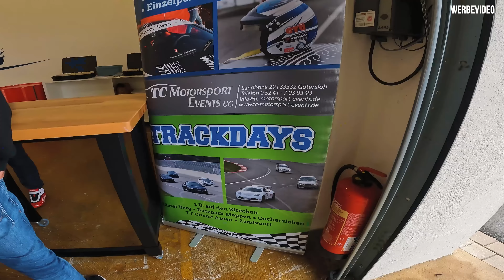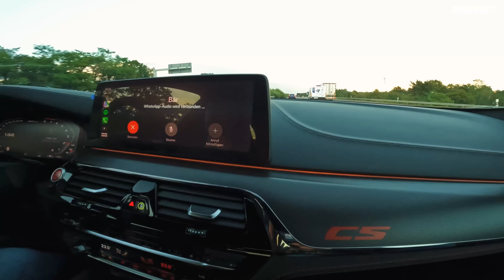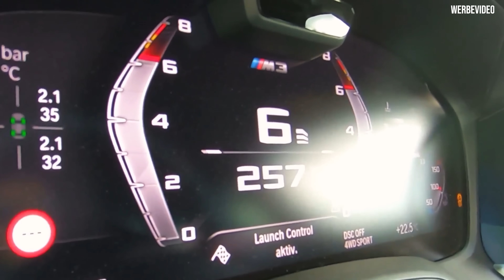RACE WEEKEND! Bilster Berg Trackday & RACE 1000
Wir waren wieder mit dem teamaulitzkytuning fleißig unterwegs! Von Neuendettelsau aus ging es 500km zum Bilster Berg für einen Trackday mit unseren Kunden und anschließend 500km Richtung Berlin zum Race 1000.

Aulitzky Tuning GmbH
Klaus Aulitzky
Am Neuweiher 11
91564 Neuendettelsau

Aulitzky Exhaust - unsere eigenen Abgasanlagen!